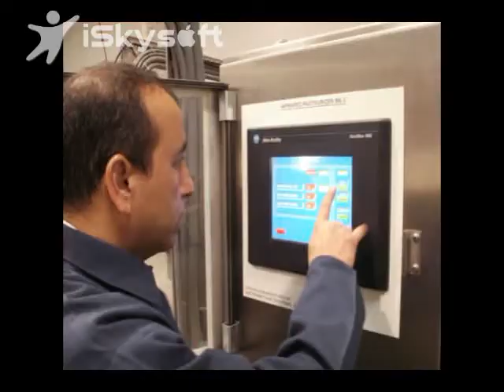Marlen's Afoheat™ Infrared Pasteurizer with Liquid Smoke Applicator for Whole Muscle Deli Turkey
In this video, our Afoheat™ Infrared Pasteurizer works in conjunction with our Afoheat™ Liquid Smoke Applicator to pasteurize a smoke-flavored whole muscle turkey loaf.